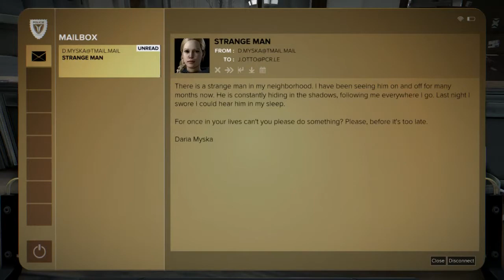Deus Ex: Mankind Divided - 04 Praha 30 Looting around monument station police